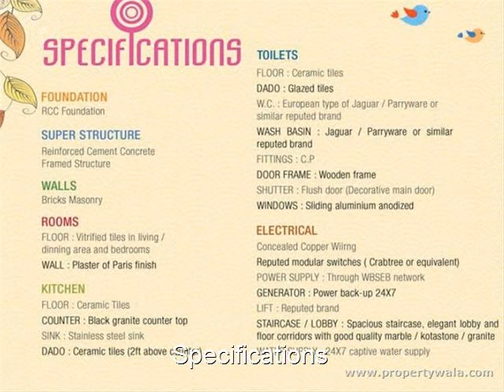Magnolia Elite - Rajarhart Road, Kolkata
Magnolia Elite - Rajarhart Road, Kolkata - 2, 3BHK Lavish Apartmetns are available in Rajarhat, Kolkata

Magnolia Elite is having 2, 3BHK Lavish apartments with all modern features and amenities and located in Rajarhat Main Road, Kolkata.